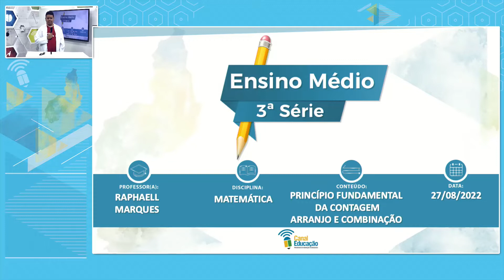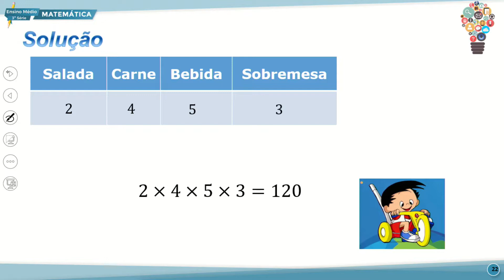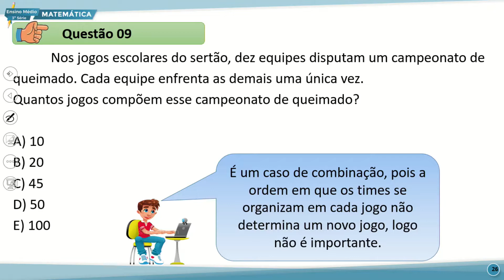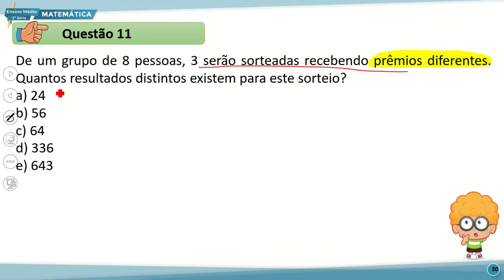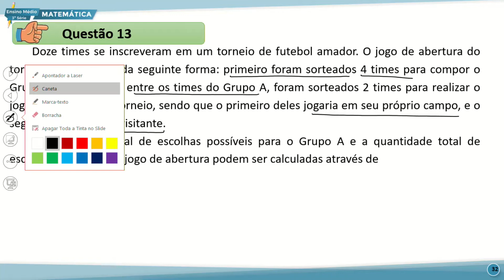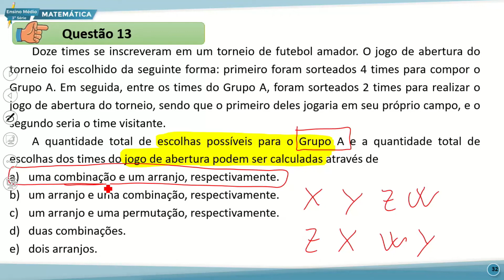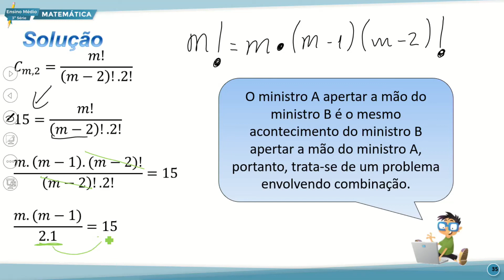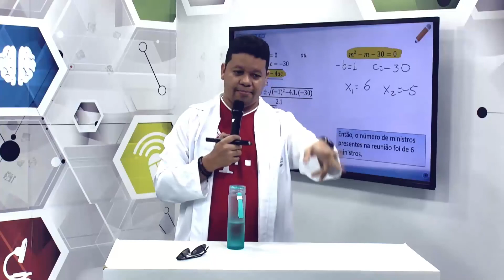SÁBADO LETIVO E. MÉDIO 3 TARDE MATEMÁTICA 27 08 2022 PRINCÍPIO FUNDAMENTAL DA CONTAGEM P2